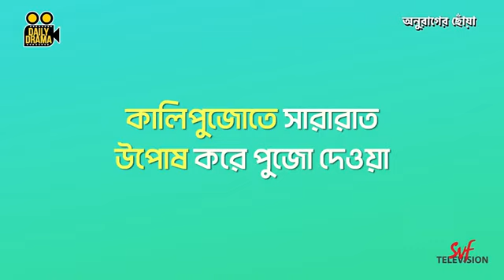Anurager Chhowa Team Plays Never Have I Ever | Mishka | Joy | Urmi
Watch the cast of 'Anurager Chhowa' play 'Never Have I Ever' on Bhulbhal Gossip.
ছোটবেলার মজা নিয়ে আড্ডায় মাতল 'অনুরাগের ছোঁয়া' সিরিয়ালের চার তারকা। কালীপুজোয় বোম ফাটানো থেকে শুরু করে বুড়ি পোড়ানো সব নিয়েই বলল সবাই। দেখুন 'শুটিং এর ফাঁকে একটু খেলা' শুধুমাত্র Bhulbhal Gossip এ।